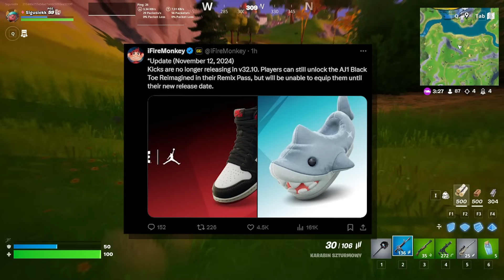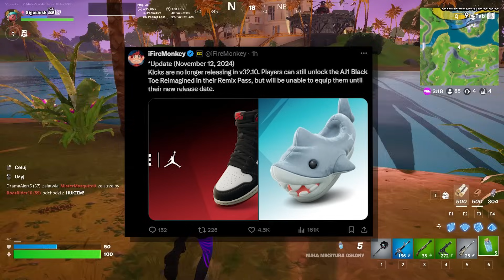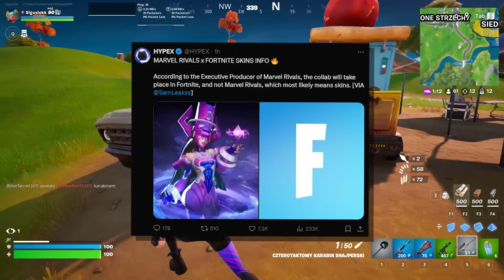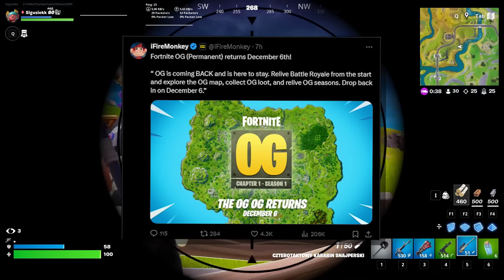OFICJALNY POWRÓT TRAVISA SCOTTA w FORTNITE! (Nowe Informacje!)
Siemaneczko z tej strony Sigu! W dzisiejszym filmie omówimy sobie najciekawsze nowości ze świata fortnite!

Jakieś Info :D